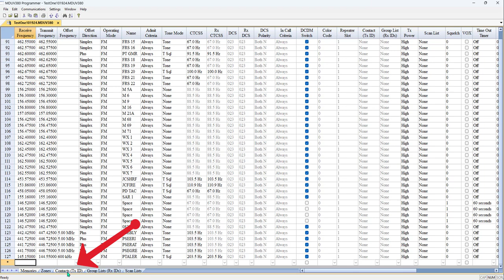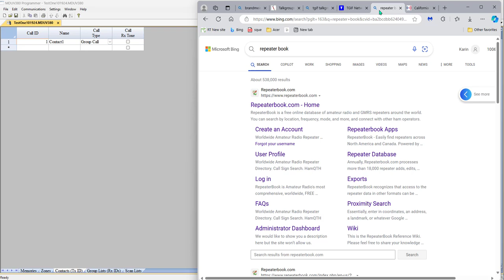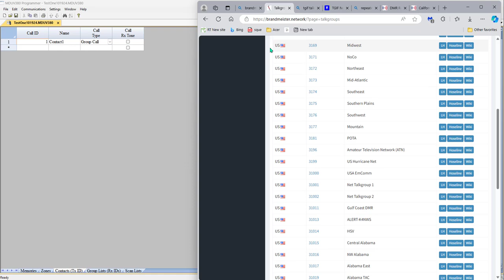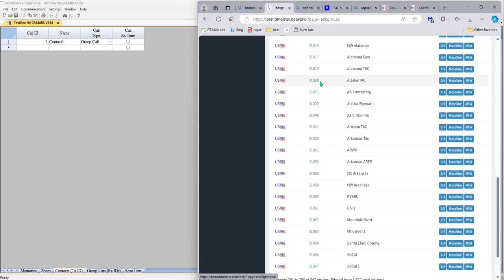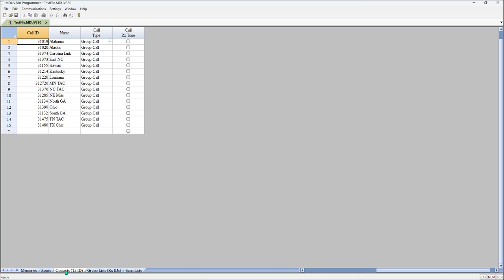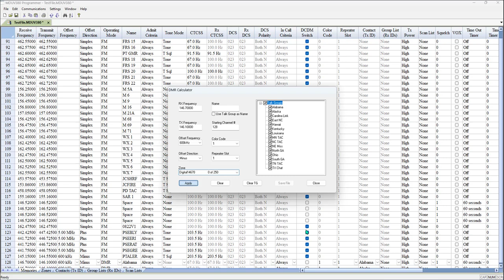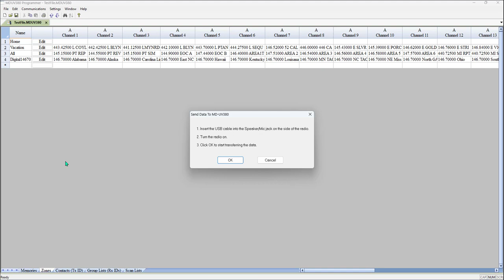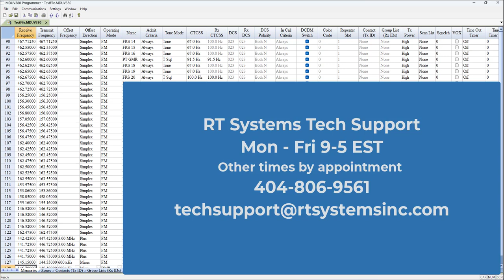DMR in the TYT MD-380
General DMR setup using the TYT MD-380. All DMR radios set up the same way. This video will give you the questions to ask and where to find your answers to those questions.